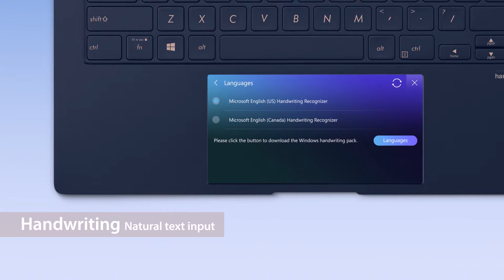ASUS ScreenPad 2.0 Tutorial | Number Key & Handwriting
Powered by the new ScreenXpert software, ScreenPad 2.0 now has a larger 5.65-inch touchscreen that offers many new features and benefits. This interactive secondary touchscreen enhances productivity, allowing for a more efficient workflow.